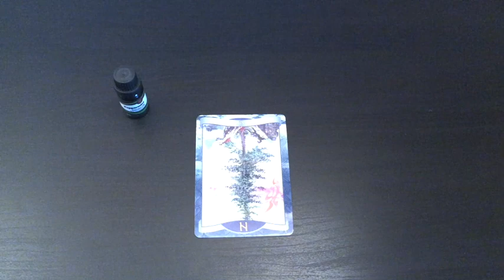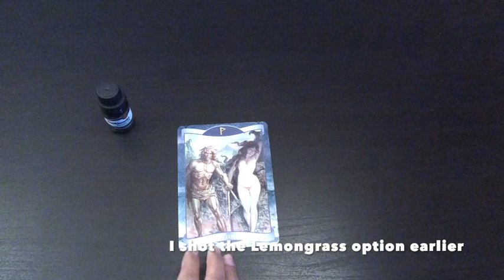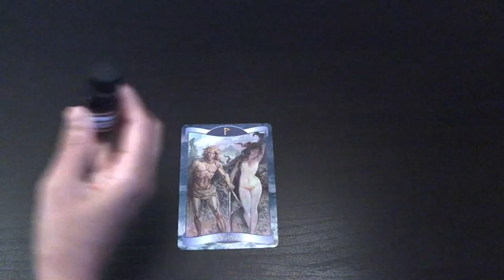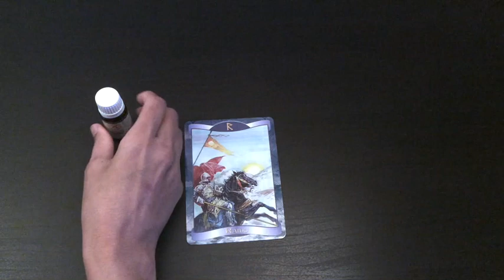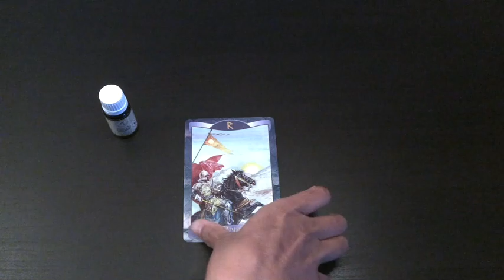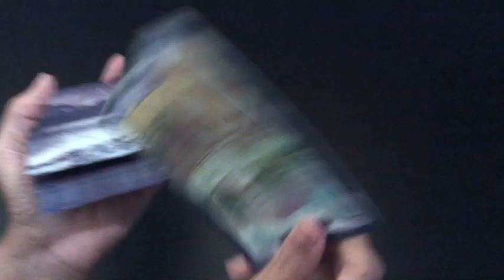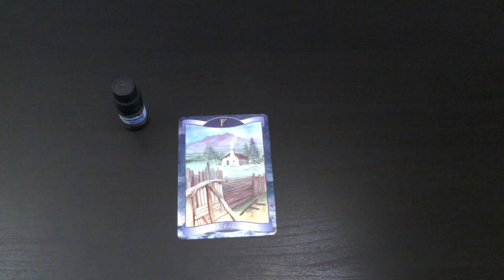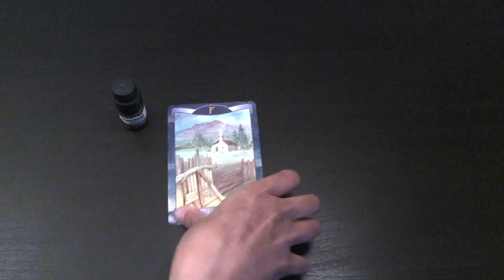Pick A Card: Weekly Oracle Card Guidance | Rune Oracle Cards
This week we are using one deck of cards - The Rune Oracle Cards to ask for our weekly guidance. To make your selection you have a choice of essential oils/scents.

Wishing you a great week ahead.

Time stamps:
#1: Peppermint: 1:35
#2: Frankincense: 5:44
#3: Bergamot: 9:00
#4: Lemongrass: 11:52
#5: Sweet Orange: 15:00

Blessings Abound.
Love,
Shalin